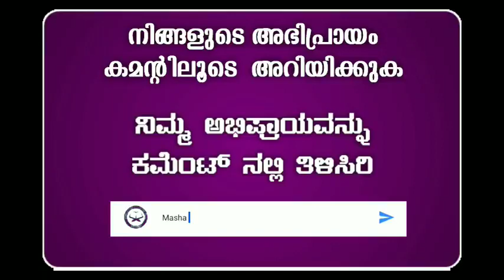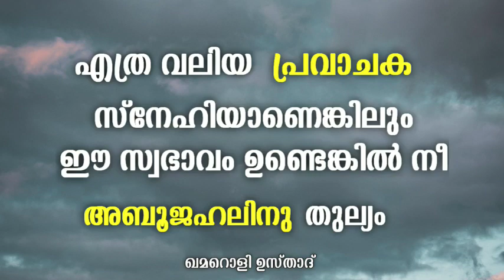എത്ര വലിയ പ്രവാചക സ്നേഹിയാണെങ്കിലും ഈ സ്വഭാവം ഉണ്ടെങ്കിൽ നീഅബൂജഹലിനു തുല്യം........| Qamaroli Usthad